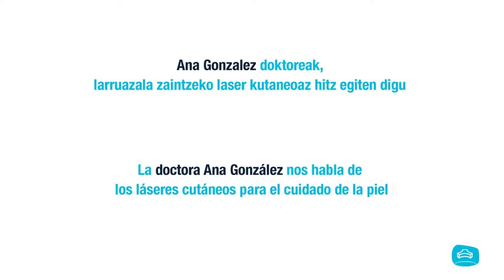Unidad del Láser Cutáneo de Policlínica Gipuzkoa. Cuidado de la piel Dra.González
Unidad del Láser Cutáneo de Policlínica Gipuzkoa. La doctora Ana González nos habla sobre los láseres para el cuidado de la piel.